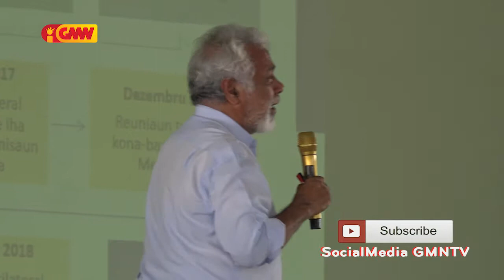Jornal Semanário GMNTV edisaun 14 Abril 2018